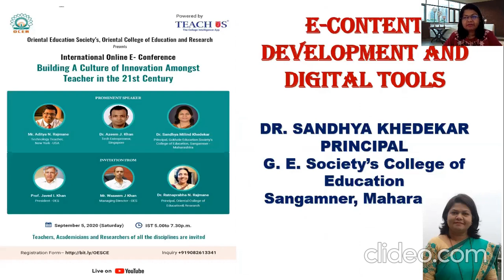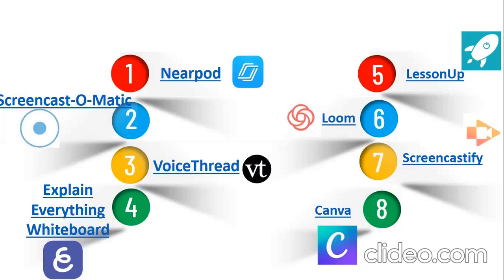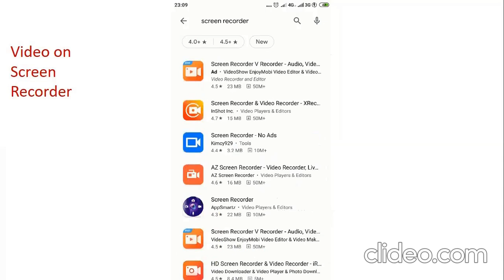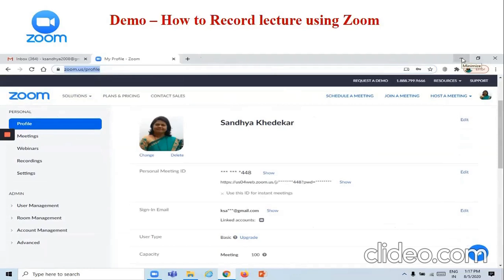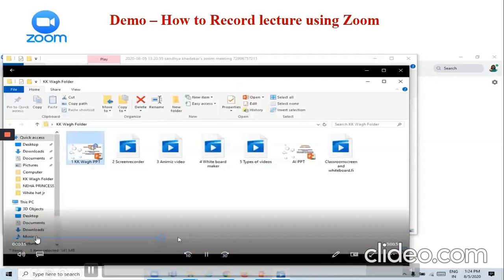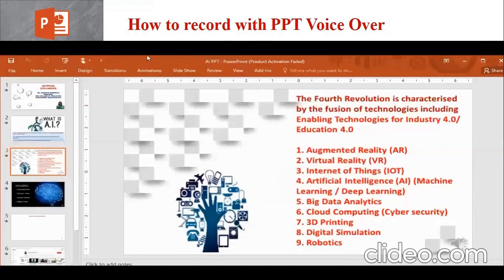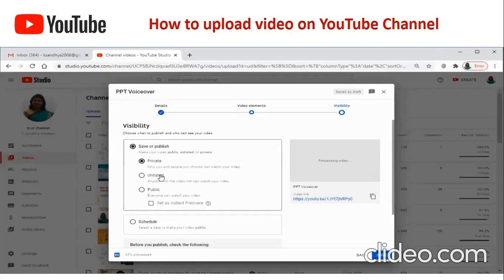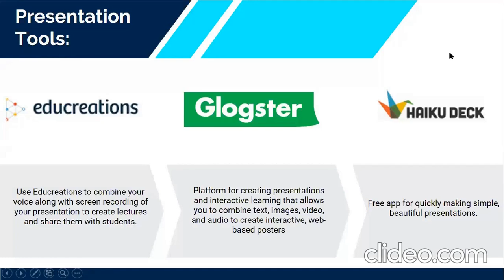OES International E Conference